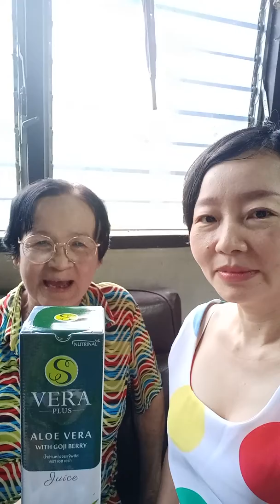ภูมิแพ้ ดีขึ้นด้วยน้ำว่านหางจระเข้ SveraPlus